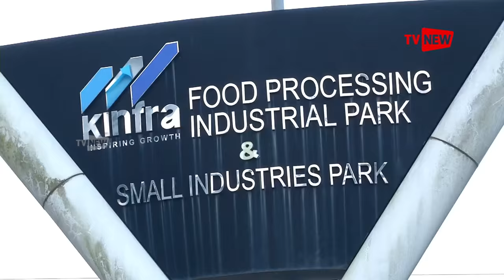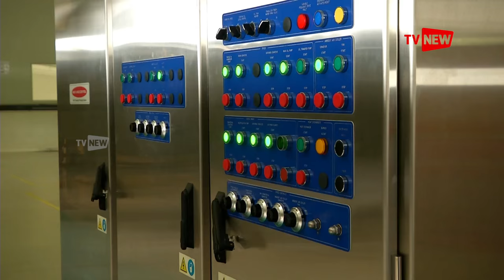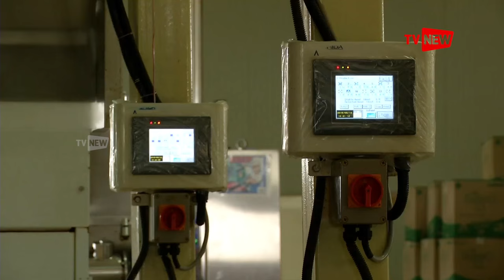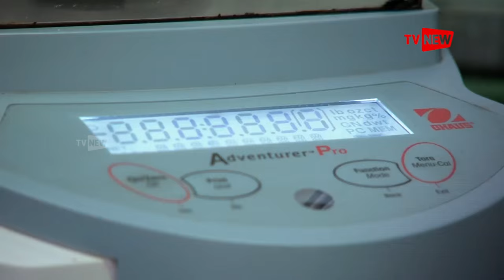Make in Kerala : Tierra Food - Kappo Banana Chips:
Make In Kerala TV New Coverage  on Tierra Food India Pvt Ltd Factory.
Kappo Kerala Style Nendran